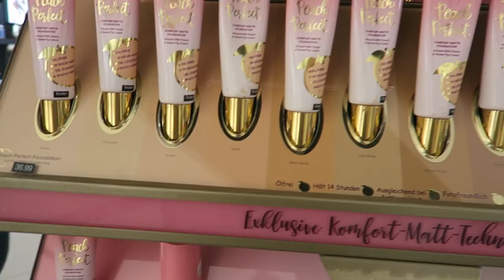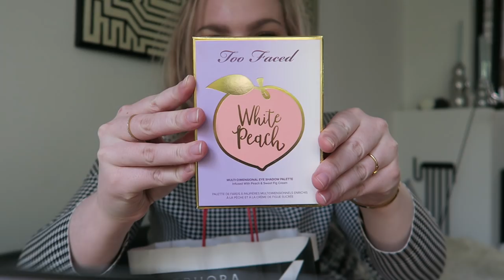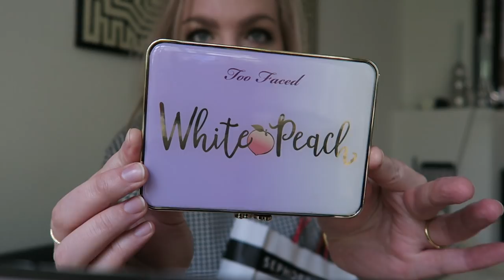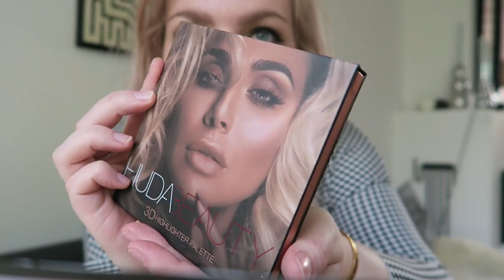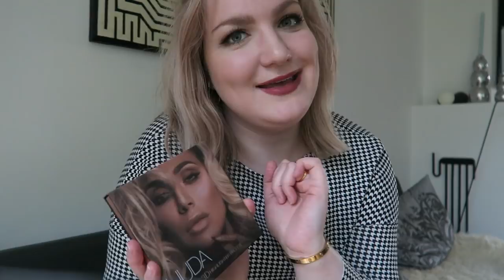SHOPPEN IN SEPHORA DÜSSELDORF + SHOPLOG | Mee met Vera | Vera Camilla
1,5 uur rijden en ik stond in de Sephora Düsseldorf! Welke merken verkopen ze er, hoe ziet de shop in Galeria Kaufhof eruit? Inclusief shoplog!

Adres: Galeria Kaufhof Königsallee 1-9 Düsseldorf
Merken die er verkocht worden: Kat Von D, Huda Beauty, Marc Jacobs, Make Up Forever, Too Faced, Becca, Tonymoly, Sephora eigen merk.

We lunchten bij Laura's Deli Carlspl. 1 Düsseldorf (loopafstand).

De producten die ik kocht waren allemaal ongeveer even duur in de winkel als via de Franse Sephora webshop Sephora.fr.

Mijn naam is Vera Camilla, ik ben 26, woon in Amsterdam en ik maak video's over real beauty, elke donderdag om 15:30 uur en zondag om 9:30 uur. Je kan op mijn kanaal terecht voor Eerste Indruk video's, Likes/dislikes, Lichaamstaal en meer. Enjoy!